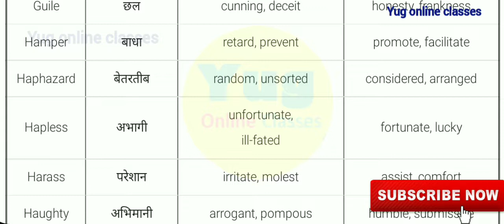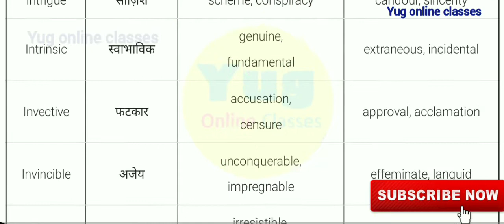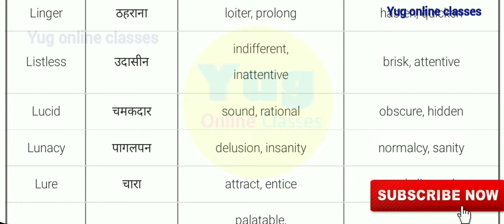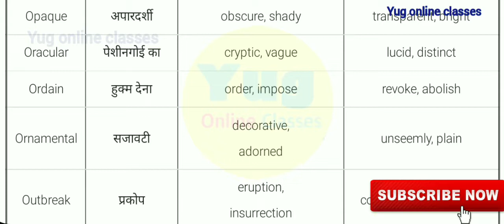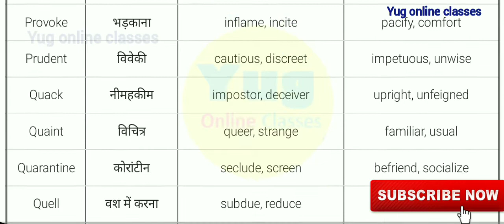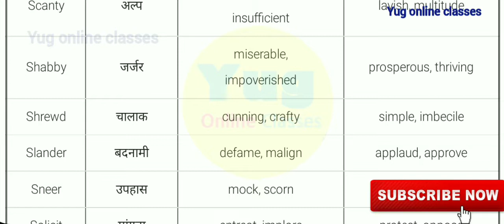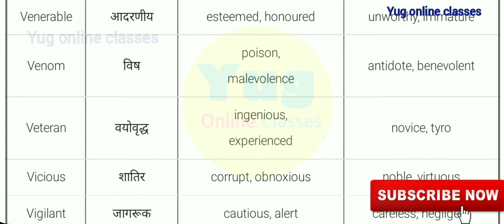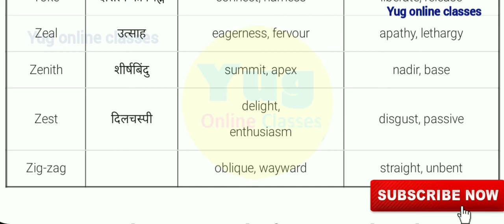& Synonyms in English to Hindi for PET/SSC/TGT/PGT/CTET/CTET/STET EXAM